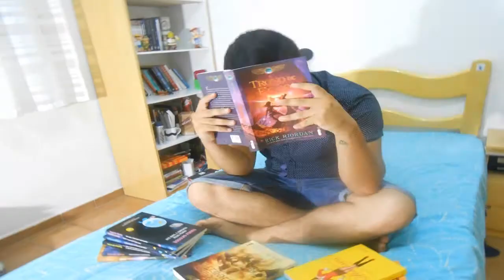Perdão, Leonard Peacock | Matthew Quick-